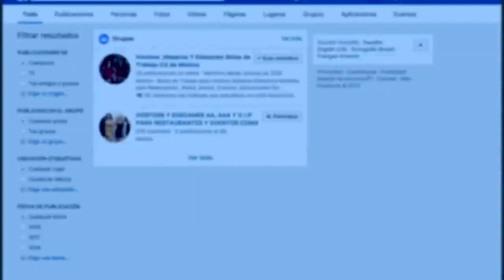Luchemos contra la TrataDePersonas.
Promovamos la prevención de la tratadepersonas desde nuestras #redessociales.